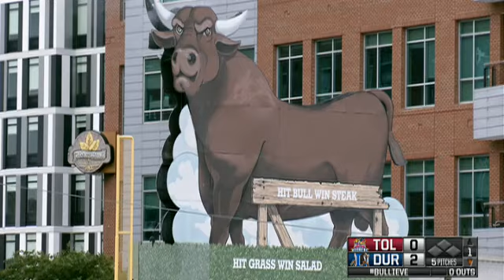Durham's Arroyo puts his team ahead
7/24/18: Christian Arroyo gets Durham off to a quick start with a two-run homer in the first